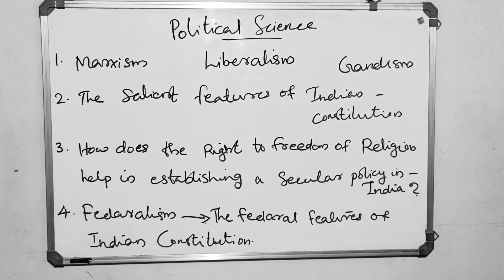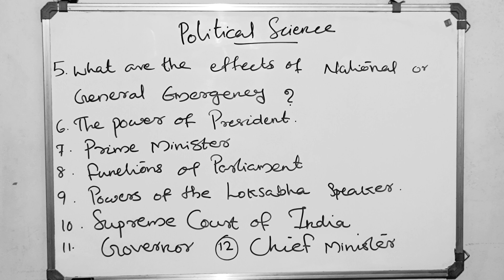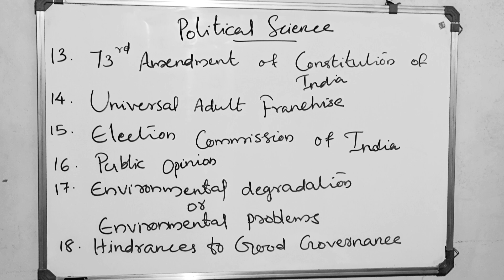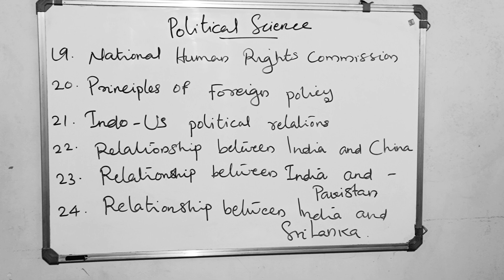NIOS | PLUS TWO | POLITICAL SCIENCE | പാസ്സാകാൻ ഇവ പഠിക്കൂ | IMPORTANT QUESTIONS | 2023 APRIL EXAM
DESCRIPTION

This video explains important short questions about the NIOS Plus Two Political Science.